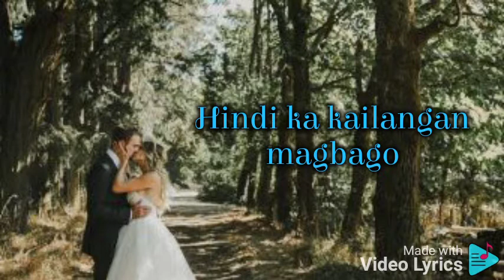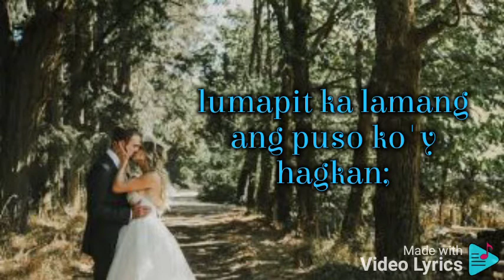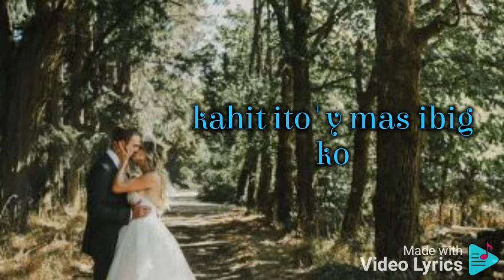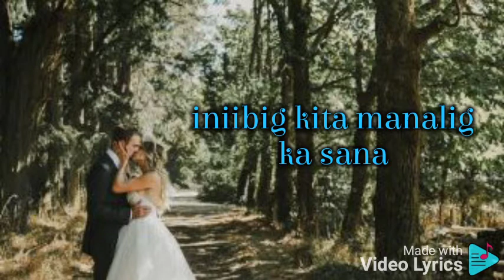Pag-ibig ko - Hangad (lyric Video)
Composer: Fr. Charlie Cenzon, SJ
Performer: Hangad
Featuring: Teen Andrade
Editing by Jhovel Manalang
From the Album: Hangad Noon At Ngayon